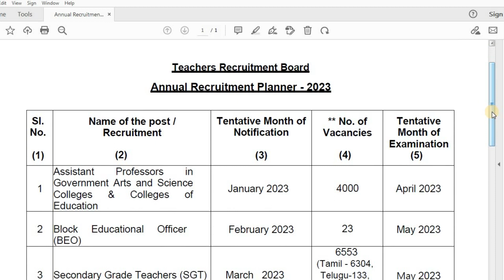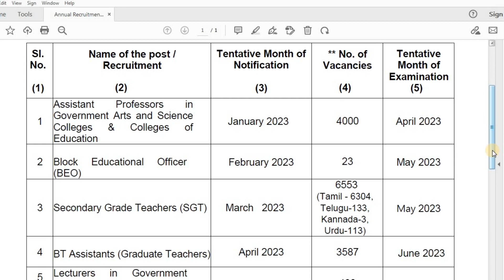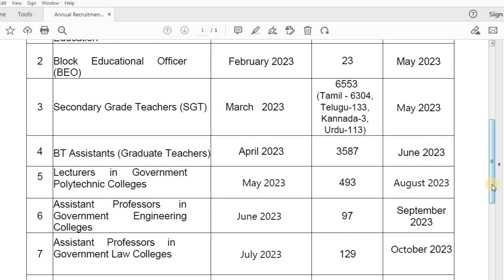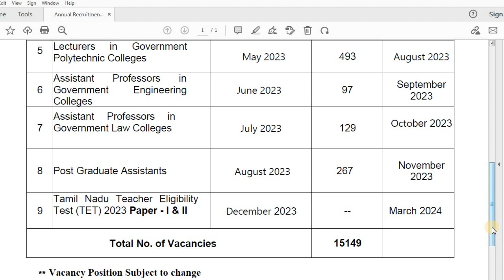Teachers Recruitment Board ANNUAL PLANNER 15149 POSTS LIST